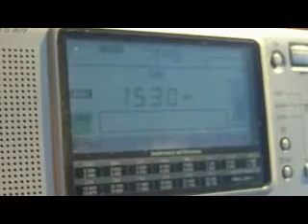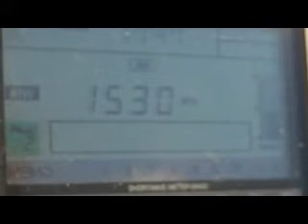voa.wmv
Sintonización en Córdoba (España ) de la Voz de América, emisor de Pinheira (Santo Tomé y Príncipe)
Receptor: Sangean ATS 909
Antena: Tecsun AN200